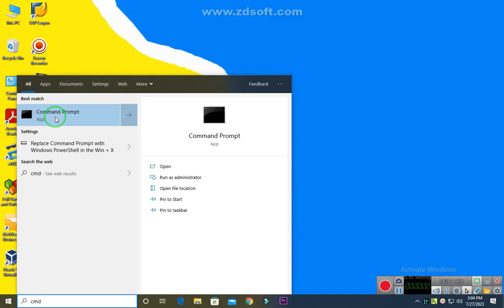How to Change your Account Password Using Command prompt on Windows 10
How to Change your Account Password Using CMD and GUI  on Windows 10?

*In this vid I wana to show two ways to change Ur PC Password*
*How to change administrator password using cmd.*
*1#Using CMD*
Step 1# Search  CMD at search bar.
Step 2# Right  click on command promote and make run as Administrator.
Step 3#  type      net user
Step 4# type      net user  *here write your user name *   put *
Example my user name is  Mati_Man
So, net user Mati_Man  *
press enter key.
Type a password for the user :
Retype the password to confirm :
Now the command completed successfully.
Password is changed.

 *2#Using GUI*
Press Ctrl + Alt + Delete
Click on Change password
Enter
Your Old Password
New password
Confirm Password
Finally submit your password.
Password is changed.
*For Watching*